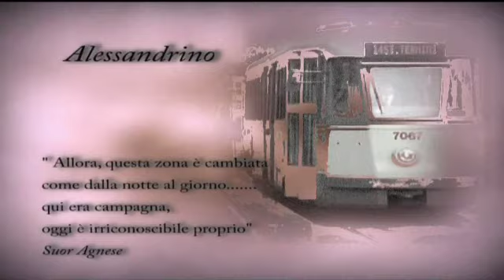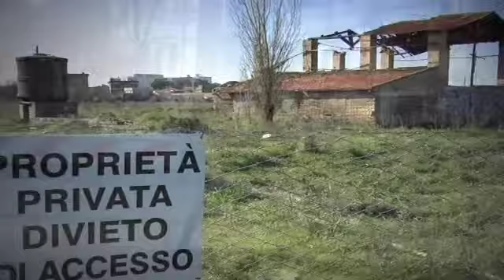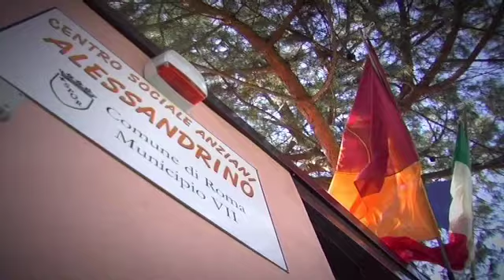alessandrino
video della ricerca "Le periferie come luoghi significativi della memoria urbana"
di Franco Ferrarotti e Maria Immacolata Macioti
regia di Carlo Boni